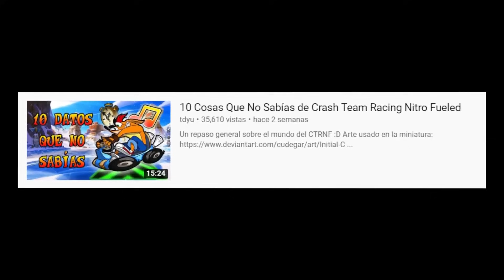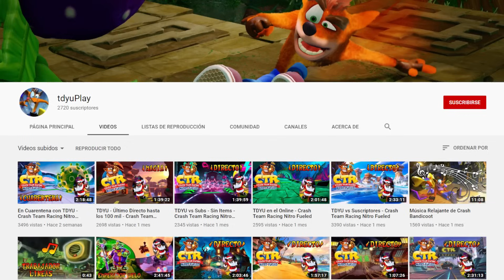¡Técnicas Ocultas de Crash Team Racing Nitro Fueled!